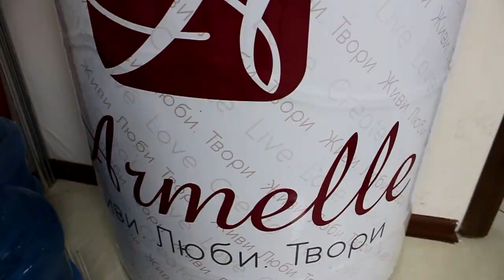Мастер-класс по продукции Armelle с независимыми экспертами индустрии красоты Олеся Селе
Мастер-класс по красоте Armelle с независимыми экспертами индустрии красоты г. Оренбург. Олеся Селезнева

В рамках компании Armelle в г. Оренбурге прошел мастер-класс по красоте с привлечением лучших независимых экспертов по красоте г. Оренбурге

Специалисты поделятся своими секретами красоты, а так же в своей работе они будут использовать продукцию компании Армэль, это декоративная косметика, уход за волосами, и т.д. В конце мастер-класса они дадут свою экспертную оценку качеству продукции Armelle, на а гостей в перерывах будет ждать дегустация вкусного, высококачественного , натурального кофе Go от компании Армэль с разными вкусами

Так же в этом видеоотчете по мастер-классу вы услышите мнение гостей и моделей которые принимали участие на данном мероприятии